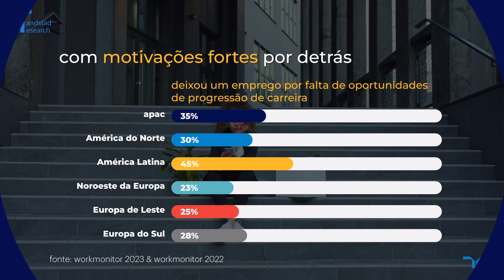quiet quitting: o fenómeno no mercado de trabalho | Randstad Research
A sua empresa está pronta para as mudanças no mercado de trabalho? Com o Randstad Research, ficará sempre um passo à frente.

Os nossos estudos fornecem insights valiosos para ajudá-lo a adaptar-se às mudanças no mundo do trabalho.

Visite o nosso website e saiba mais sobre os nossos estudos mais recentes!

Quem somos?

A Randstad é a empresa número 1 no sector de Recursos Humanos a nível mundial e líder em Portugal onde:

- conta com 450 colaboradores internos;
- coloca cerca de 30 mil pessoas a trabalhar diariamente;
- presença nacional através de delegações, contact centres e localizações Inhouse.

Se estás à procura de emprego podes encontrar várias ofertas de emprego no nosso ou se preferires, fala connosco através do número gratuito 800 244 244 para te ajudarmos a encontrar o emprego certo para ti! 🤗 Boa sorte!